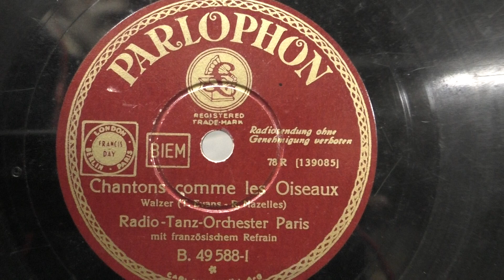Radio-tanz-orchester Paris: Chantons comme les oiseaux. (1934).